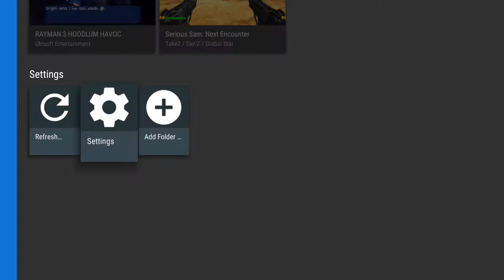Rayman 3 Hoodlum Havoc Overclock Enable - Nvidia Shield TV - Dolphin Emulator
In this video I show you a test run on the emulator dolphin, the game runs quite smoothly with the active clock, with some graphical glitches because of skip frames. Sign up for future gameplay of this wonderful console.